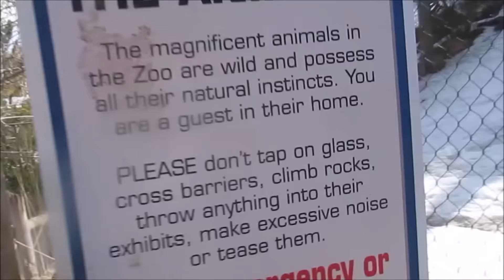Free day at the zoo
What a fun day l had at the zoo with the grand kids, too much fun.  lt was really crowded and not much room to park and to move around. Then we headed over to my house for spaghetti and fun with the cousins! Too much fun!